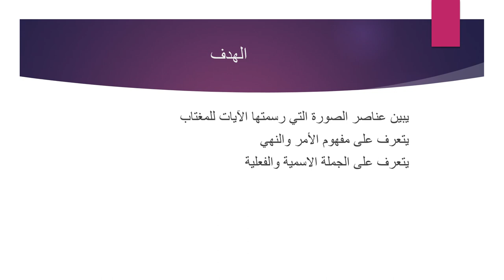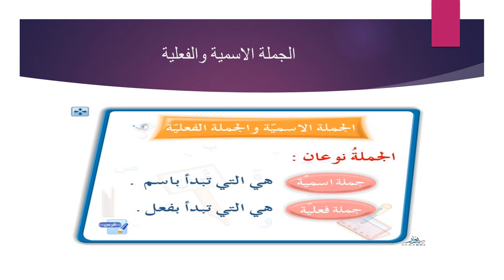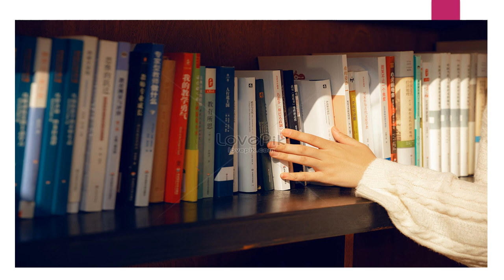الاسبوع الثاني اللغة العربية للصف التاسع ـ المعلمة هيفاء